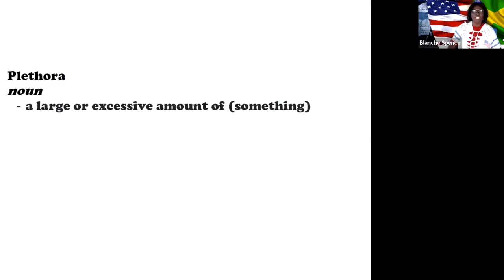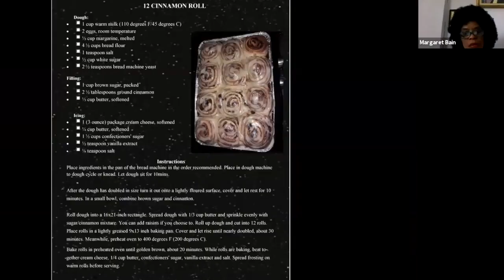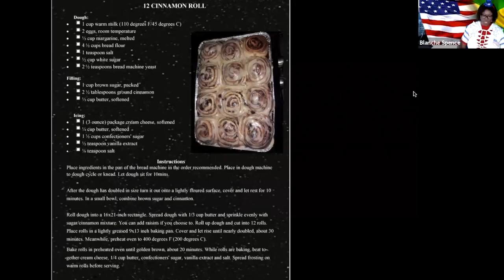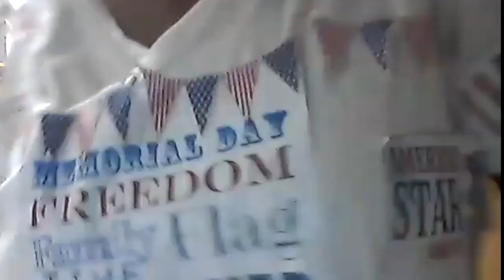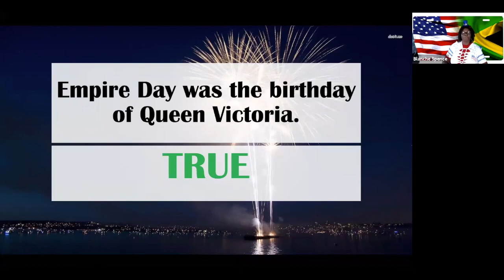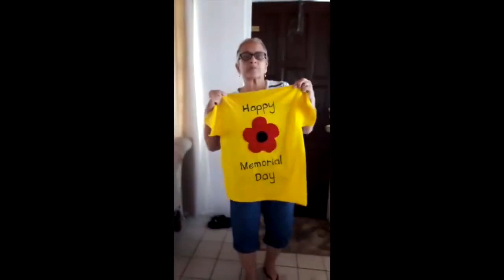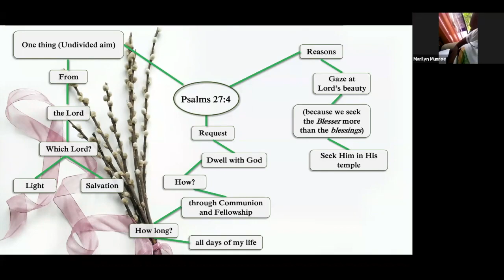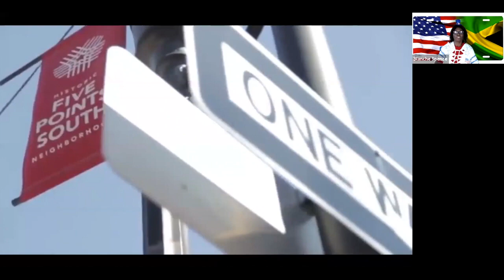Let's Talk - Episode 8 "Labor and Memorial Day"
Welcome to Let's Talk! An all ladies, Christian-based talk show with fellow friends from across the world. We've converted our weekly shows (Wednesdays @ 10AM CST) to podcast form for easier accessibility. Join us as we laugh, learn, and grow.